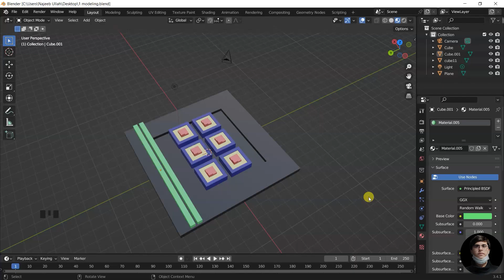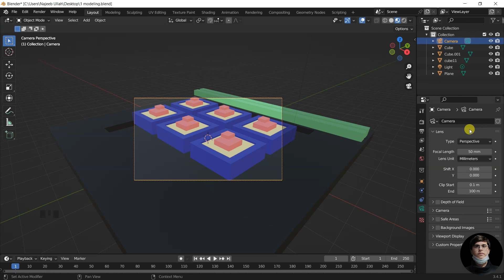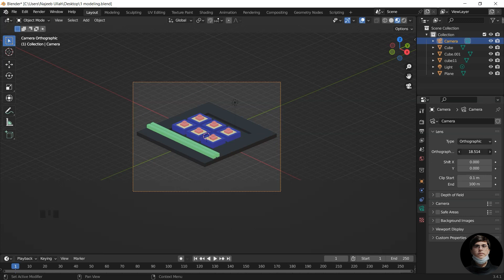Blender Class 22 | Modeling | Complete Course | Beginner to Advance